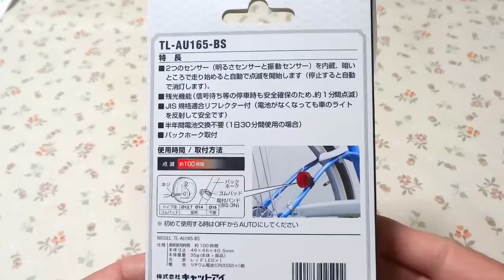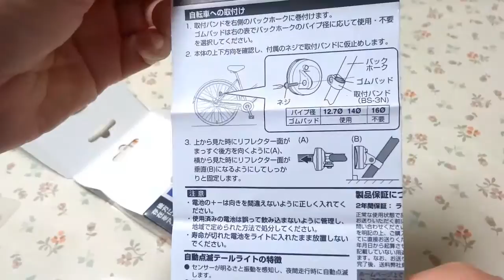CAT EYE 自動点滅テールライトは良さげな感じ！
キャットアイの赤点滅ライト TL-AU165-BSを取付けました。
光と振動センサーを内蔵していますので、状況に応じて自動で反応します。

安くてなかなか良い製品ですね